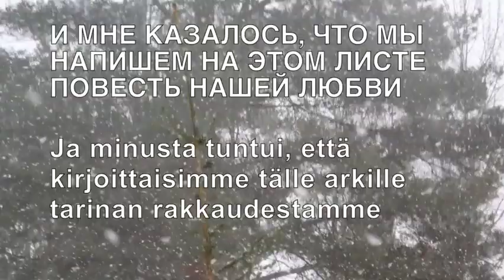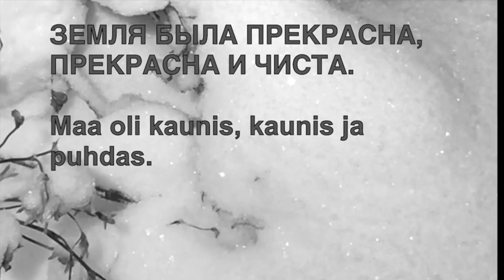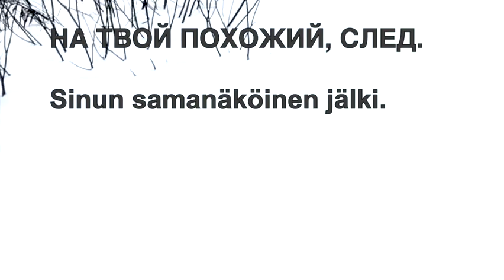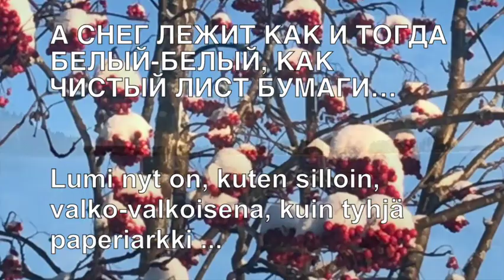56. Laulu "Lumi kieppuu..."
Moi! Oikea ääntäminen on tärkeää. Laulaminen auttaa ääntämään ja painottamaan tavuja oikein. Laula se ääneen venäläisen bändin  "Jalokivet" kanssa :)
Tämä kanava on tarkoitettu venäjän kielen opiskelijoille.
Aloitamme perusasioista. Yksi oppitunti on kestoltaan noin 5-15 min aiheesta riippuen.
УЧИТЕСЬ ТАНЦЕВАТЬ ОНЛАЙН ПО ZOOM!
Выберите занятие онлайн. Oсобенность групповых занятий в Zoom заключается в следующем: урок проходит в зале студии и у 1-3 человек есть возможность подключиться к живому занятию онлайн, где преподаватель будет контролировать как онлайн-учеников, так и присутствующих людей. Такое ограниченное число человек в режиме онлайн сделано для того, чтобы тренер смог уделить равное внимание всем.